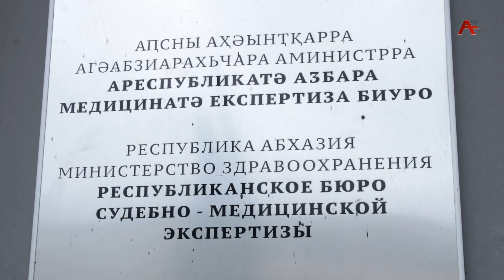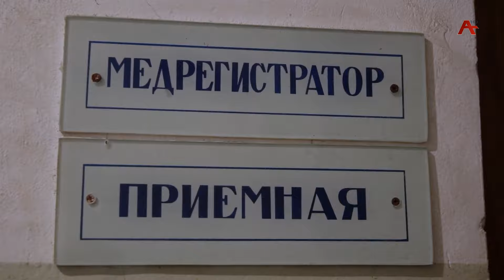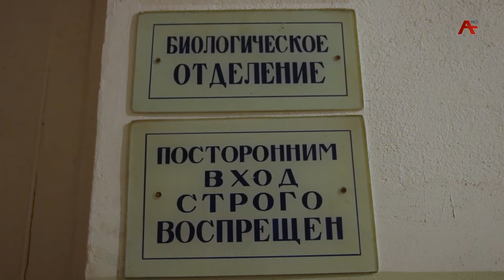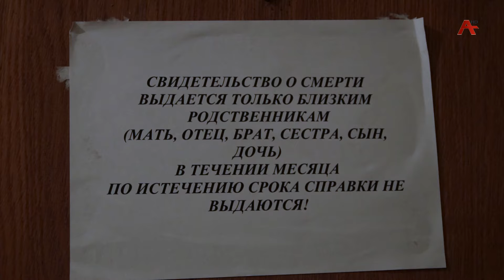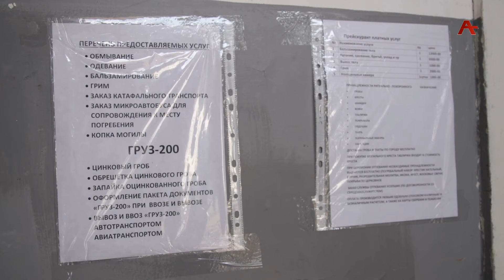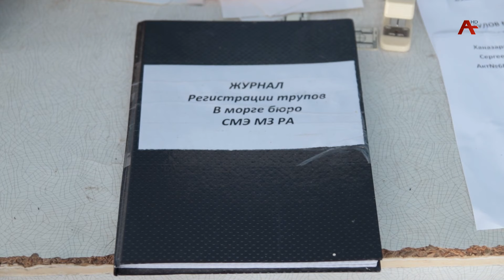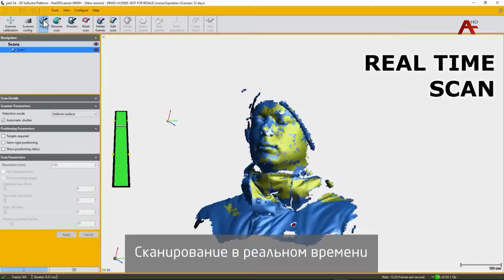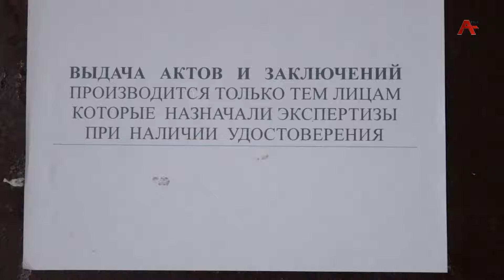Пациент. Республиканское бюро судебно-медицинской экспертизы.